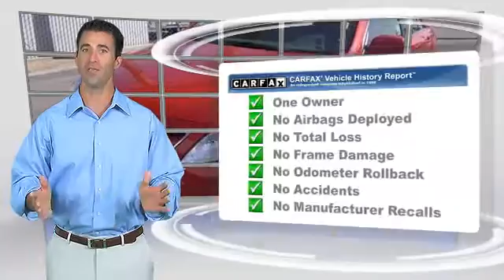Bill Wright Toyota, Bakersfield CA 93313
[DFIN:3:2819934:I:2950:CAA08E73:b417a27cbf170f63ca8e47d71f79515f]